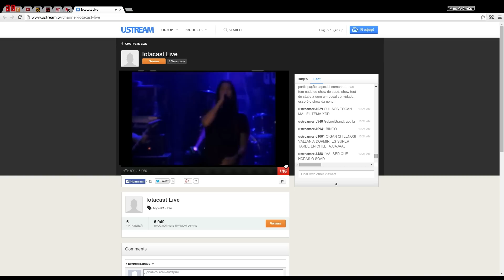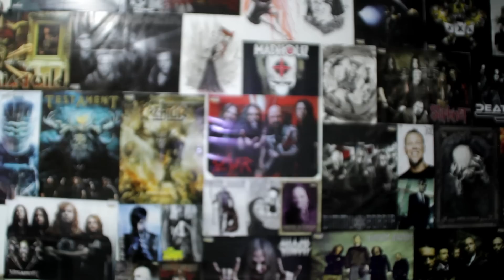ROCK NEWS sp#7 - memorial concert for Wayne Static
Концерт памяти скоропостижно ушедшего Уэйна Статика (Static-X, Wayne Static)  20/01/2015